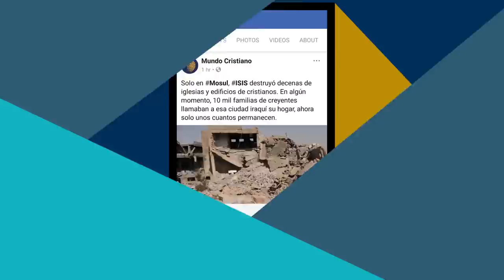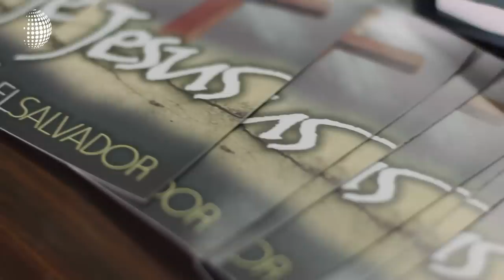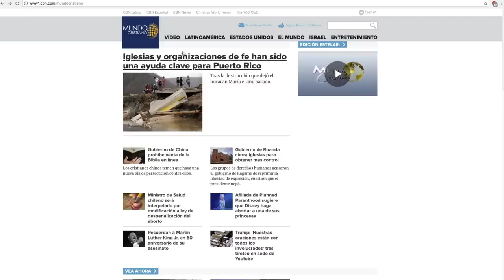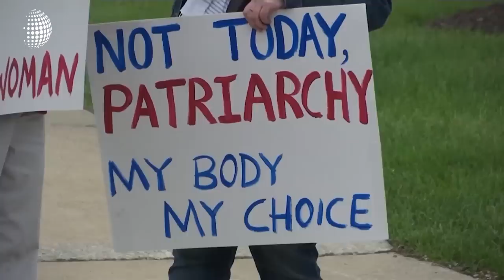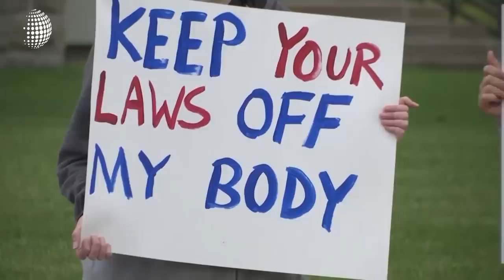Oraciones por los presidentes. Elecciones Estados Unidos 2020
Nuestros titulares:

-Dante Gebel y Franklin Graham levantaron oraciones por varios presidentes desde distintos lugares del continente.
-¿Cómo afecta el aborto en las elecciones de EEUU?
Los expertos afirman que el aborto será un tema de peso en las próximas elecciones presidenciales de Estados Unidos
-En medio de la crisis política de Venezuela, más de 100 voluntarios llevan una “Epidemia de Amor” a los hospitales del país. Aquí le contamos de qué se trata.